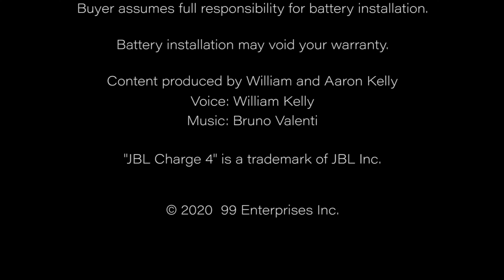How to Replace Your JBL Charge 4 Battery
Complete Battery Replacement Kit from NewPower99.com is available This video provides a step by step demonstration of the procedure for replacing the battery in your JBL Charge 4 Speaker. The Installation kit contains a new high capacity battery, battery installation video, and necessary tools for battery replacement. Includes one year money back guarantee!